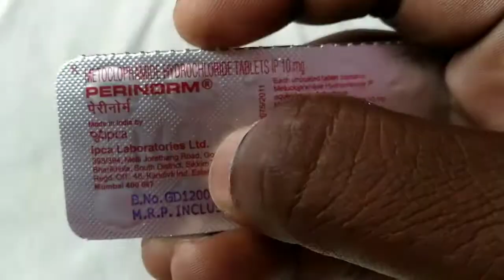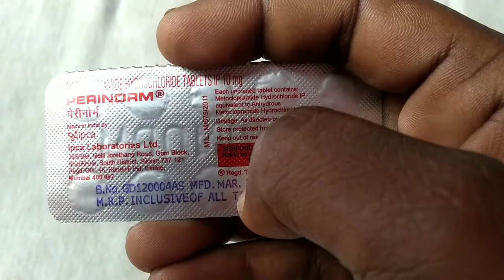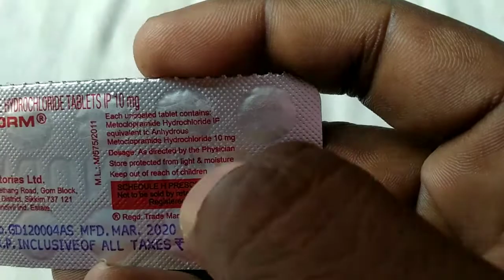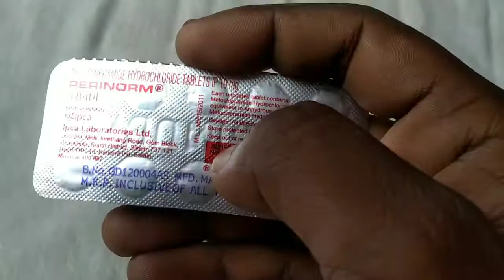PERINORM Tablets (मतली, उल्टी, अपच और हिचकी रोकने की बेहतरीन दवाई💊)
PERINORM Tablets
*Perinorm Tablets में Compossion है:-
Metoclopramide (10mg) -जिसका उपयोग मतली, उल्टी, हिचकी, गर्ड आदि के उपचार में उपयोग किया जाता है!